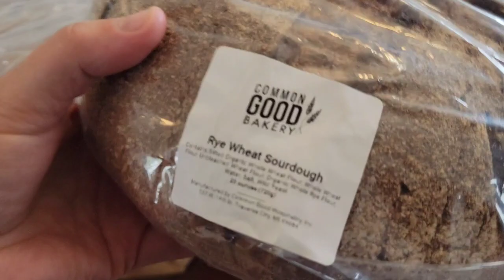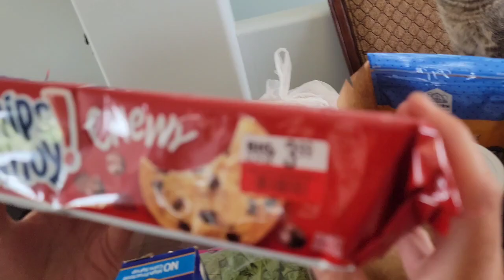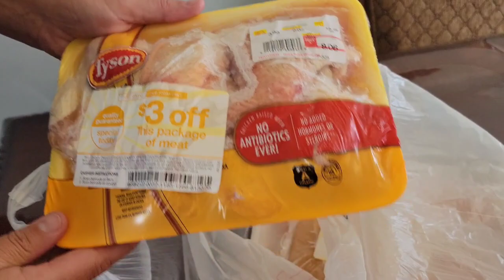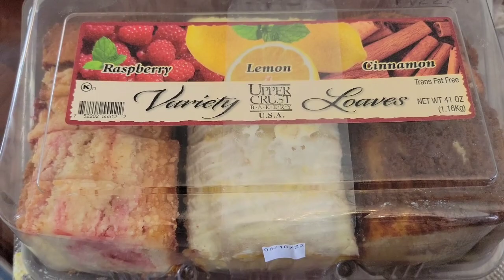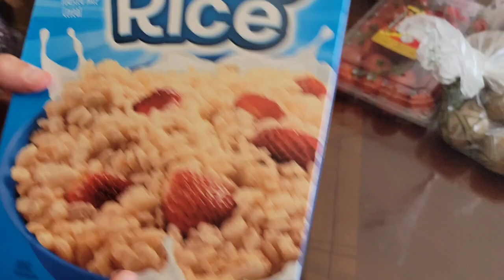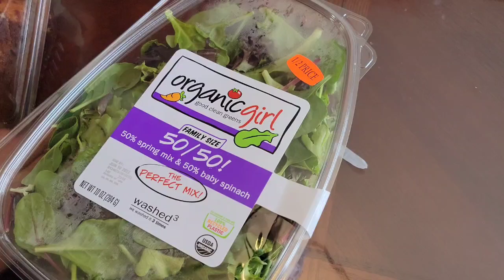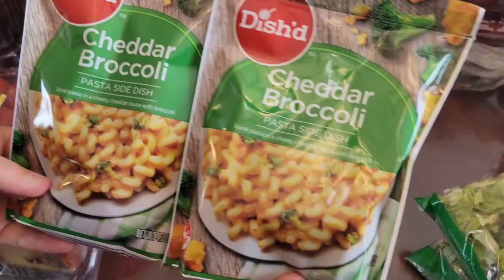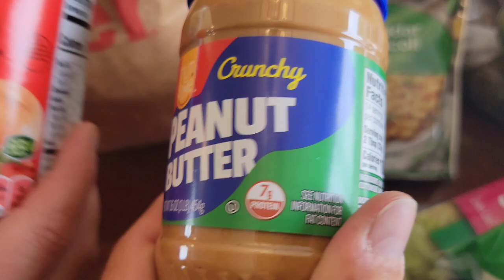БЕСПЛАТНЫЕ ПРОДУКТЫ В АМЕРИКЕ/ОЧЕНЬ МНОГО ПРОДУКТОВ